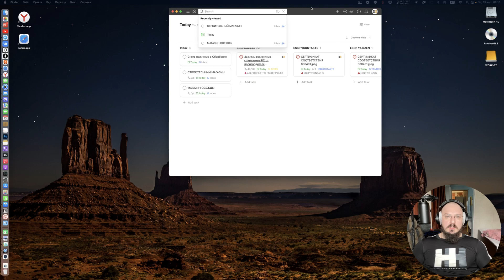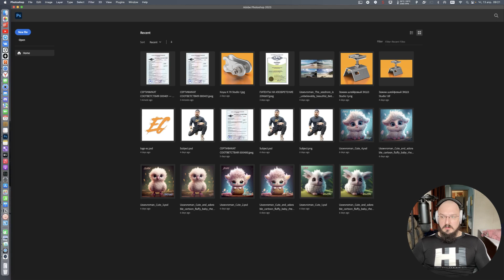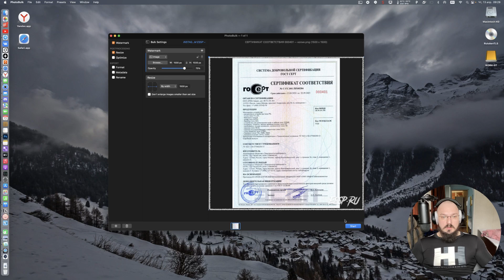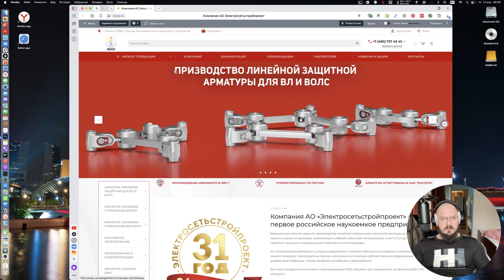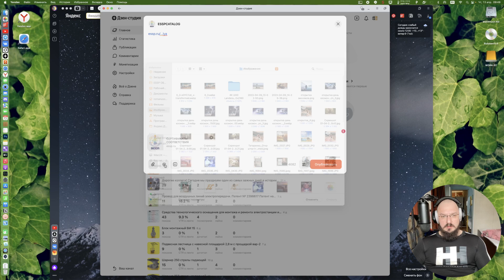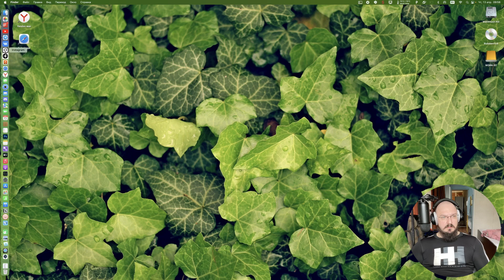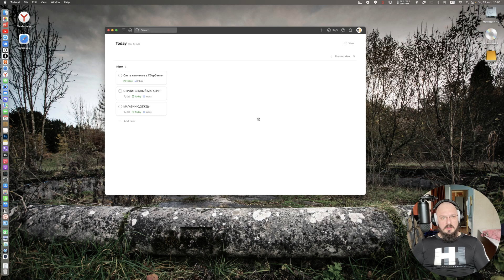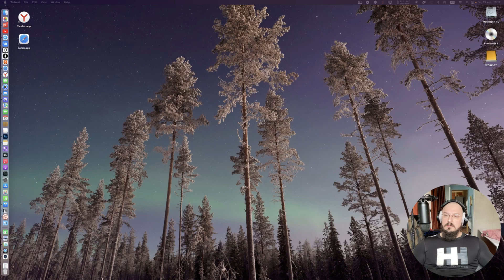Стрим Джоберс 2 - Размещаем сертификаты в соц. сети / немного фотошопа и приемы обработки фото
Здравствуйте! Я рад приветствовать вас на моем канале, где я делюсь опытом своей работы, процессом творчества и мыслями, которые возникают у меня в ходе работы. Вы увидите, как я работаю над своими проектами и, я надеюсь, вдохновитесь созданием своих собственных проектов.

Для меня очень важно делиться своим опытом и учиться у других творцов. Я уверен, что мои видео стримы помогут вам лучше понять процесс творчества и вдохновят вас на создание чего-то своего.

С уважением, руководитель веб студии архитектуры и дизайна
Усоев Роман Владимирович
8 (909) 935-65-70 call, telegram
- рекламные услуги, разработка сайтов, обучение технологиям.
- 3d моделирование, проектирование и визуализация (рендеринг)
- портфолио Инста (запрещенная в РФ соц. сеть)
🗝 Создание 1С Битрикс сайтов под ключ
©️ Архитектурное 3D моделирование и Визуализация (рендеринг)
📹 Создание товарного 3D видео 360, крутые презентации
🔍 SEO оптимизация и продвижение сайтов
✒  Дизайн растровой и векторной графики, верстка каталогов
🧠 Нейросетевой контент мейкинг, графика и тексты
♻️ и другие услуги по запросу